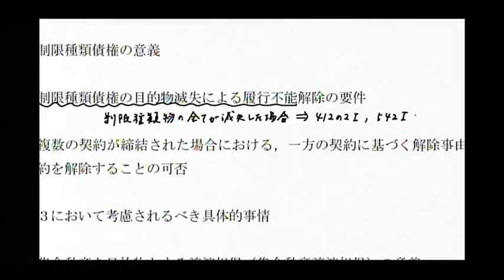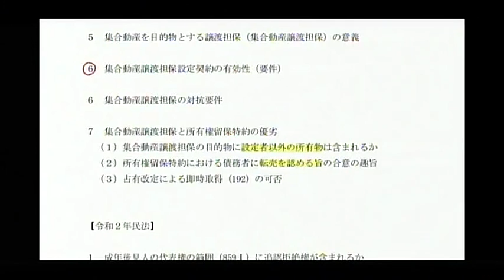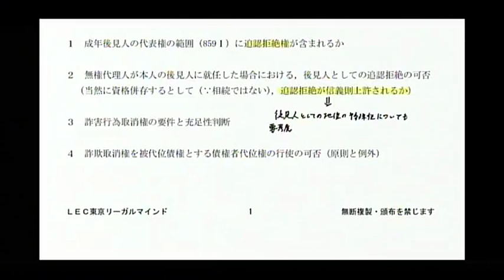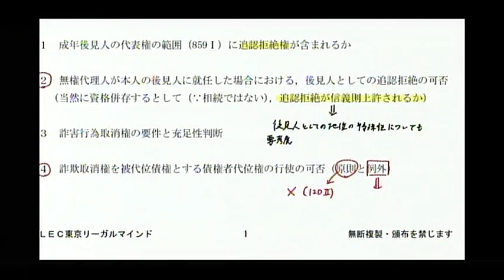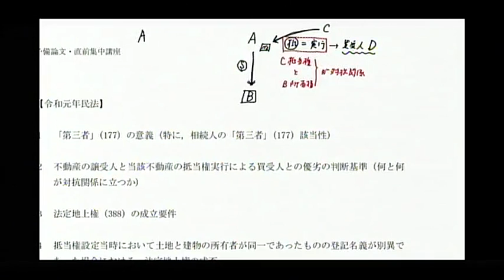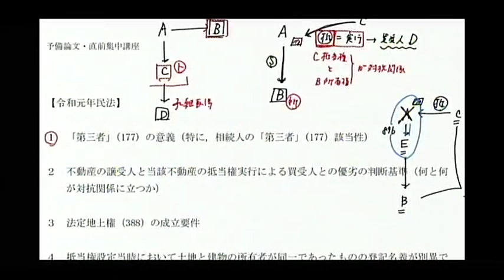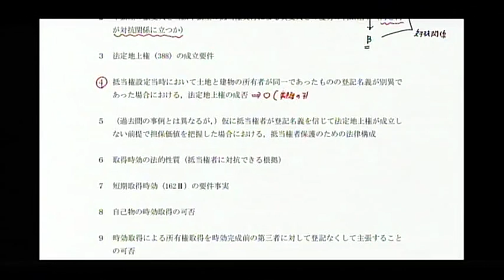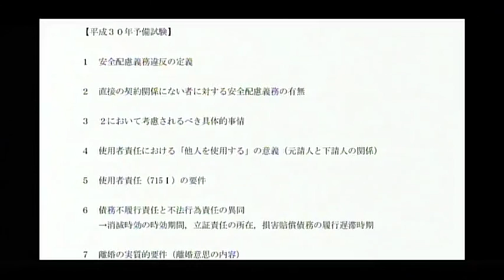【LEC予備試験】２３年予備試験 論文・直前集中講座 無料講義体験動画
短答式試験から論文式試験までの2か月弱、集中的に論文の対策をする講座です。

担当は田中正人LEC専任講師。

講座の詳細はこちらもご確認ください。

2023年受験生応援企画～論文編～実施中